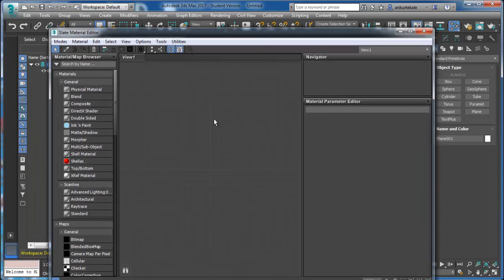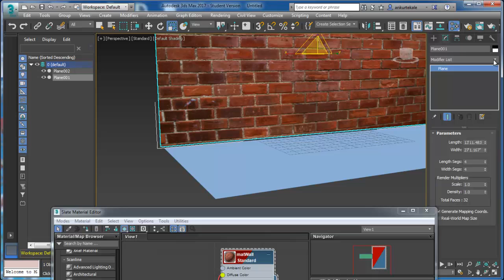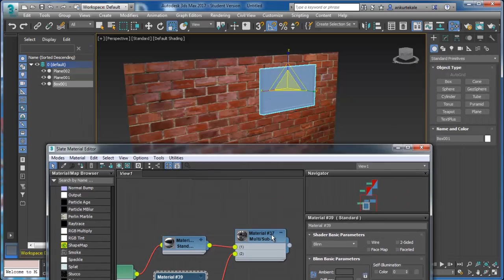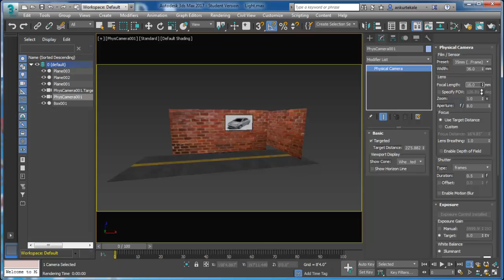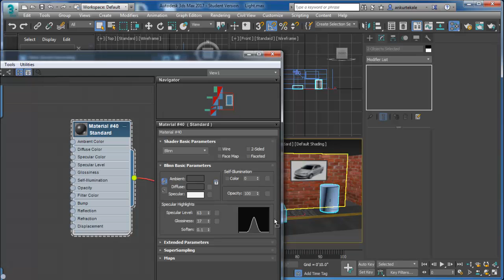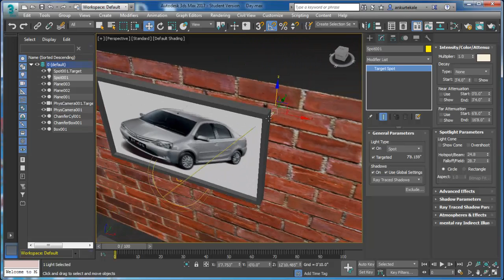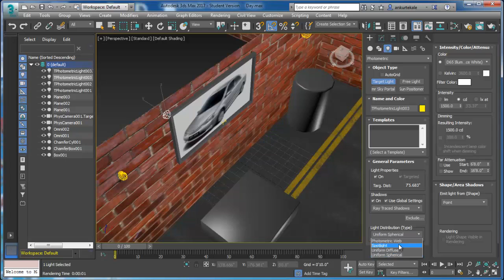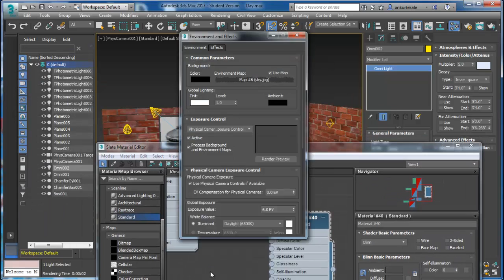17-(हिंदी - Hindi) 3DMax and V Ray Lighting Methods-3ds max tutorial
(हिंदी -  Hindi) 3DMax and  V Ray Lighting Methods
7 एक से ज्यादा बाजू वाले आकृतियोंकी मॉडलिंग के बारेमे सीखें |
8 कण्ट्रोल पैनल से एक से ज्यादा बाजू वाले आकृतियोंकी मॉडलिंग के बारेमे सीखें |
9 रिबन कण्ट्रोल को दिखाना / निकलना सीखें |
12f कठिन प्लान को ट्रेस करना सीखे - २